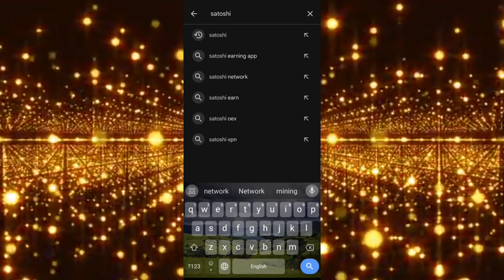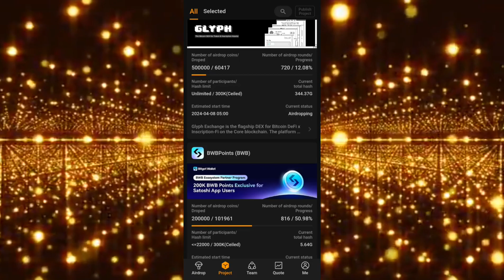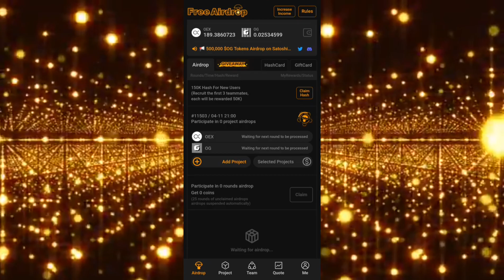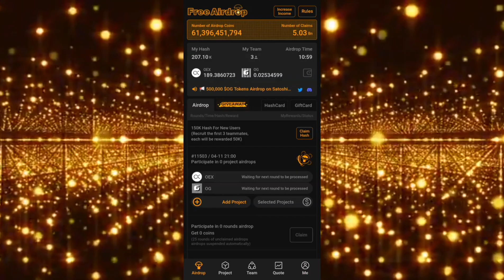Satoshi Mining App Upcoming Airdrops | OG Points Mining In Satoshi Mining App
Satoshi Mining App Upcoming Airdrops || OG Points Mining In Satoshi Mining App(@Algotrick

Athene app Code:-  ba5709e50c

OG points, OG Points Mining In Satoshi, New Airdrop In Satoshi, how to widrawl OEX coin, how to widrawl OEX coin, OEX widrawl